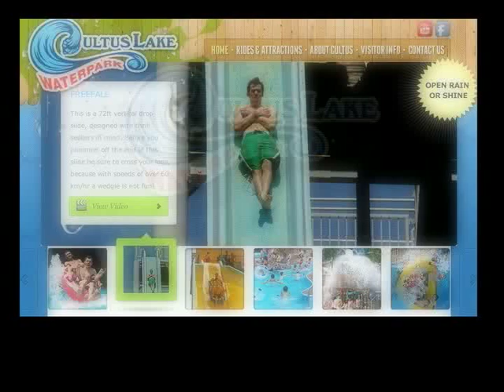Vancouver International Jazz Festival on The Express June 28, 2011 Part 1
Johanna Ward is in Gastown for a street performance from Five Alarm Funk
Vancouver - Jazz - Bianca Solterbeck hears some "String Stories" improvised jazz
Vancouver - Jazz - Tim Chung gets some Vancouver music fusion from "Birds of Paradox"